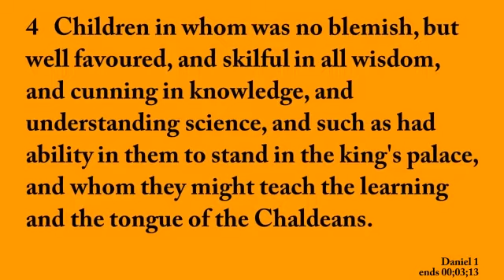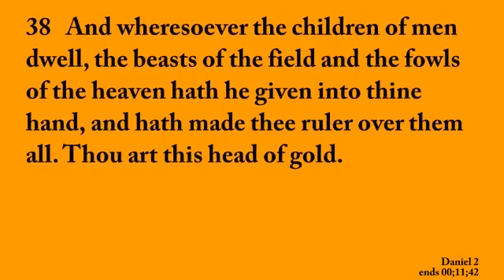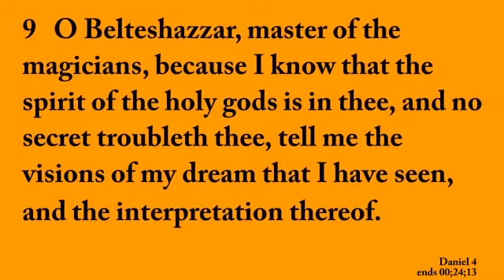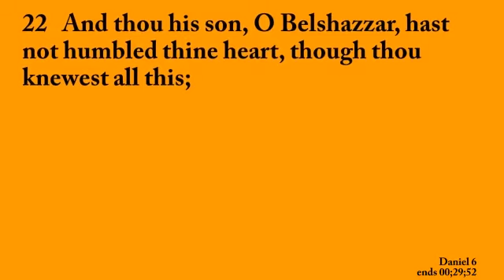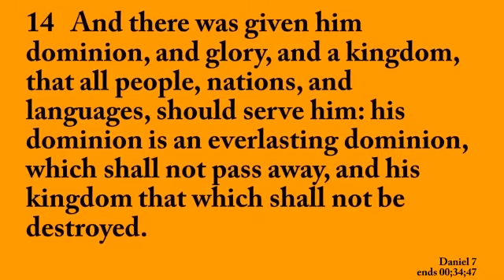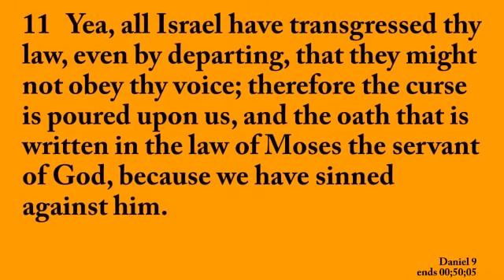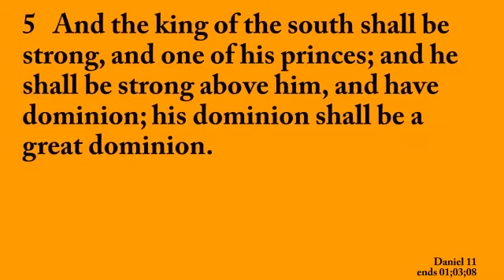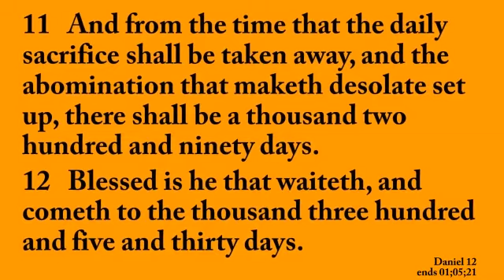Daniel Audio and Text with Chapter Timing Marks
Complete book of Daniel.